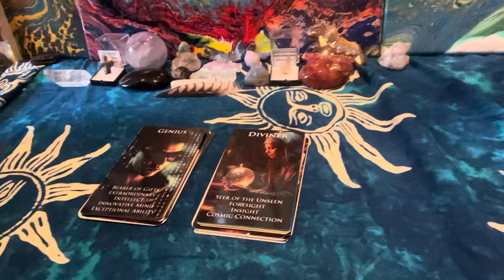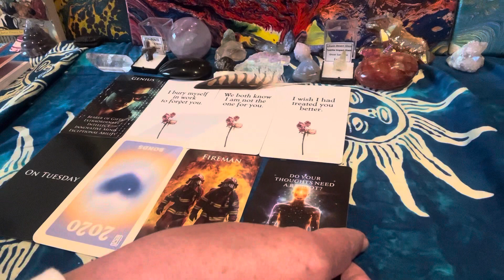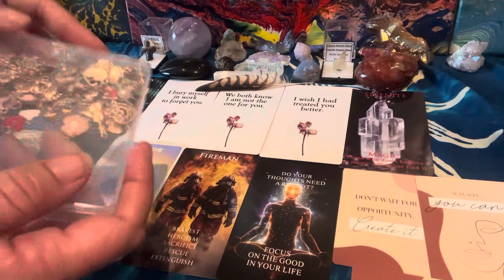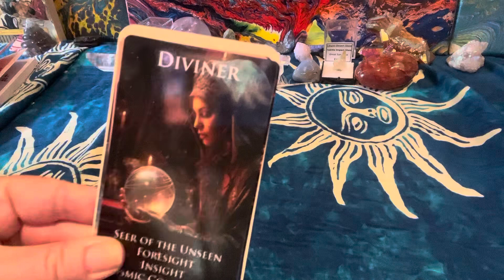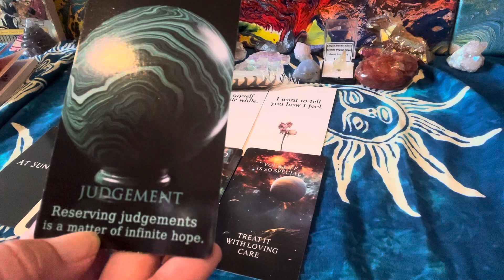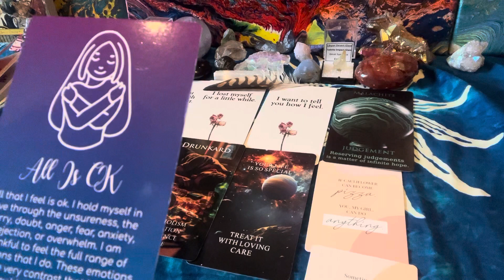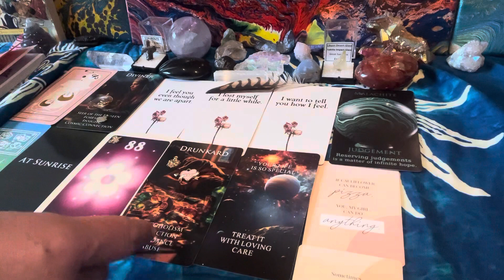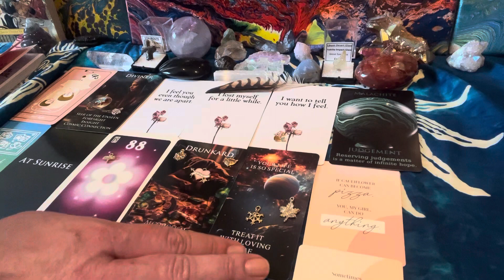😎🔮Pick a Character 🔮😎 1- Genius or 2- Diviner- 🔮😎 Oracle Reading Pick a Card message ❄️ 👣